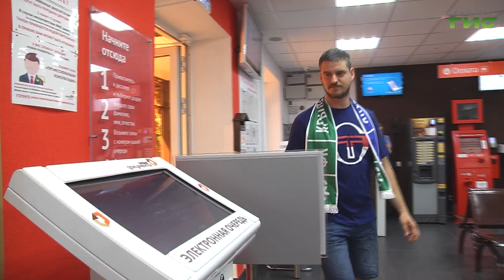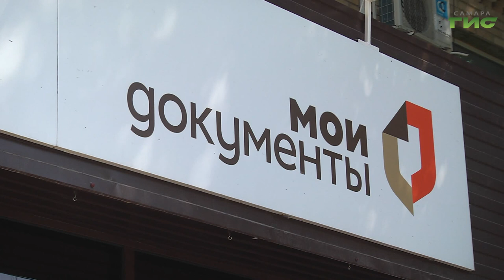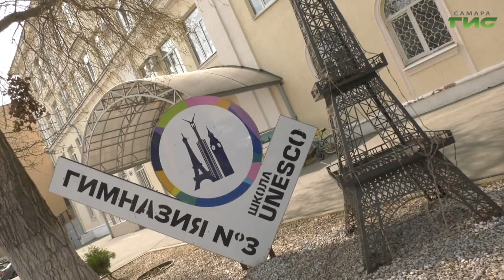В школах Самары оформляют Карты болельщика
Оформить карту болельщика стало еще проще. Футбольный клуб "Крылья Советов" совместно с сотрудниками МФЦ запустил акцию, в рамках которой в стенах самарских школ ребята и работники учебных заведений могут оформить карты болельщика прямо на перемене между уроками. Пригласить на матчи, пообщаться и сфотографироваться с юными болельщиками приезжают и игроки команды. Как проходит эта акция? - увидела наша съемочная группа.